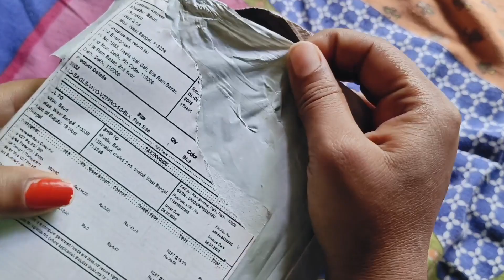vaipo er birthday celebration er vlog ☺️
vaipo er birthday celebration er vlog ☺️ aj onk enjoy korlam 🥰😍 vlogger funnyvideo bangolyblog ☺️